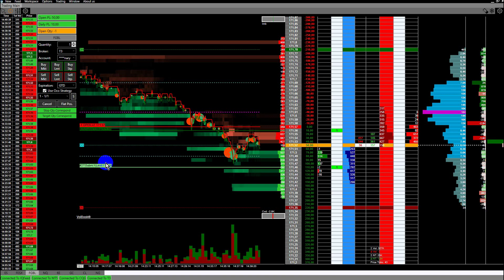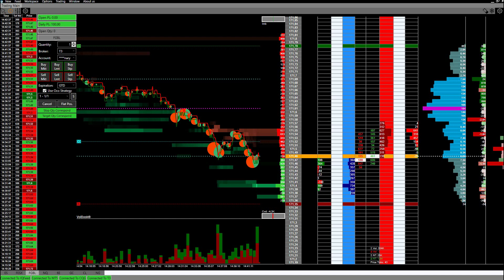VolBook® - Scalping Bund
Scalping Bund with VolBook® new release